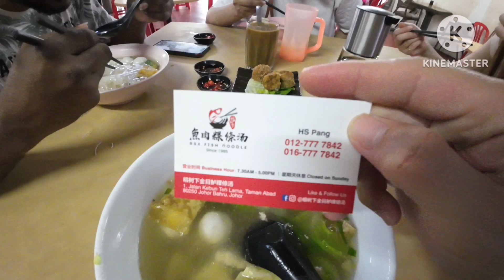WOW SO MANY DURIANS!!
Travel all the way to JB just to eat durian.

This place really a wholesale of fruits including the King of fruits DURIAN.

This location from JB Sentral to King Fruit wholesaler stall approx 10km.

Can took a grab or self drive there.

Many durian are sold there and depend on your preference.

Here is my recommendation of durian as follow:

1. MSW Black Gold(bitter, creamy, and sweet and strong flavour).

2. Penang Red Prawn (Sweet and creamy)

3. Tupai King (Sweet and creamy)

4. Kang Hai (Sweet and less creamy with small seeds)

5. Tekka (Sweet, creamy and slightly bitter)

The address is in the video.